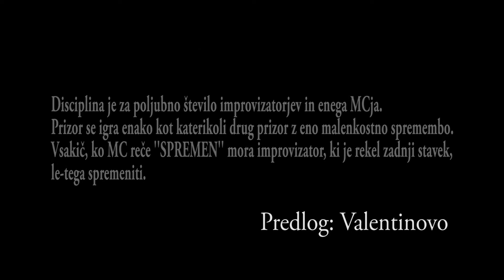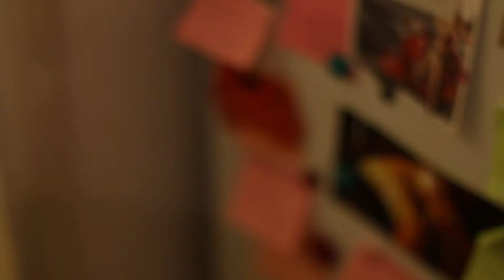Valentimpro (Spremen)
''Vsakič, ko se na zaslonu pojavi napis SPREMEN, mora improvizator spremeniti zadnjo stvar, ki jo je rekel ali naredil."